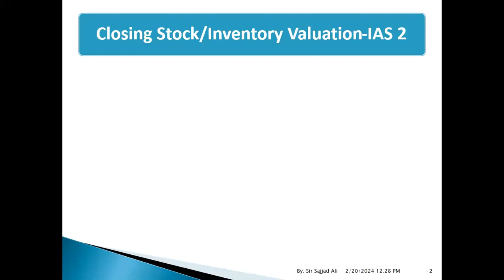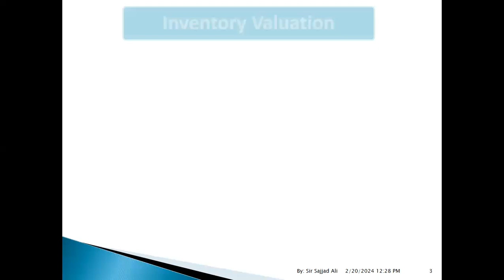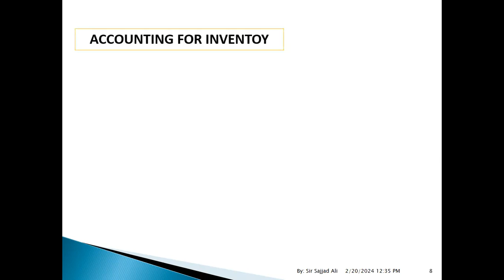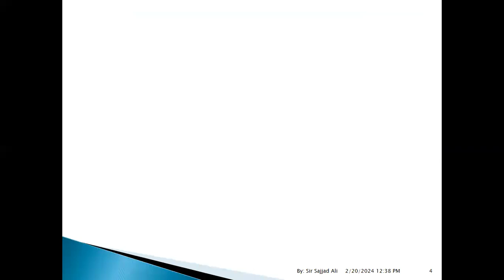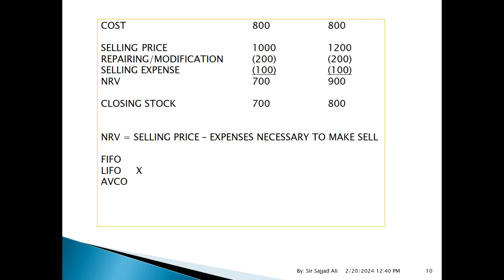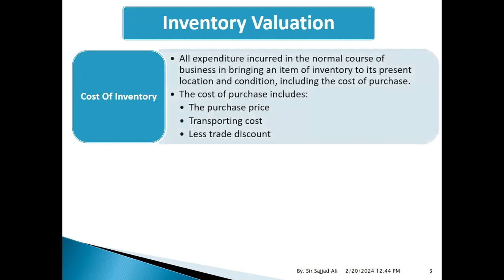CLOSING STOCK STOCK VALUATION 01